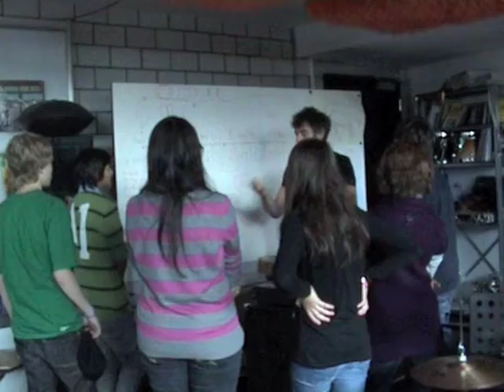bombo bombo Zug | Workshop 2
Workshop «Beats and more»
04. Dezember 2011 | Schlagzeugatelier badabum

Workshopleitung
Simon Berz